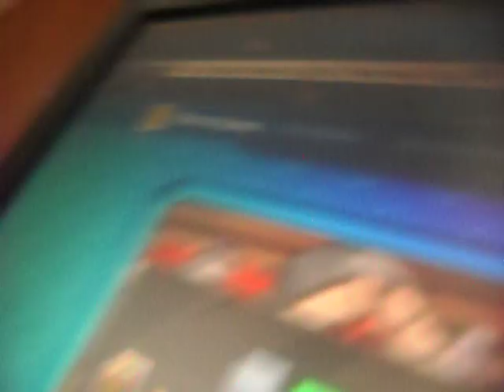[25.03.2014] SDC10458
An archive of a dead game